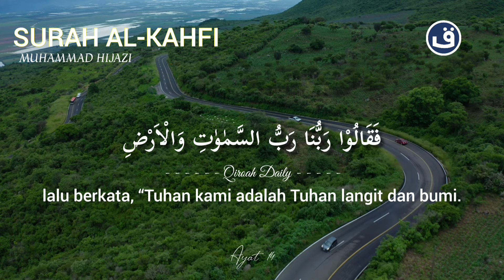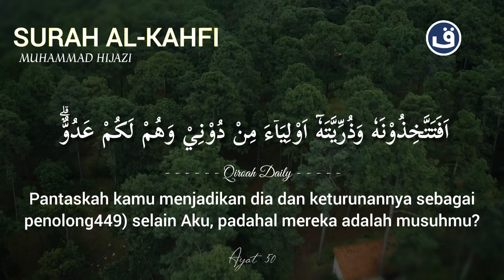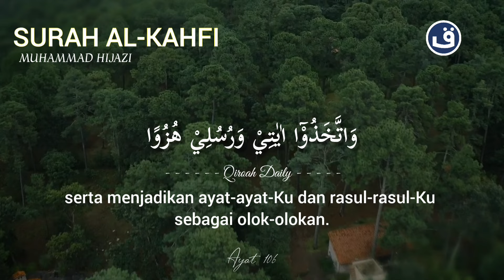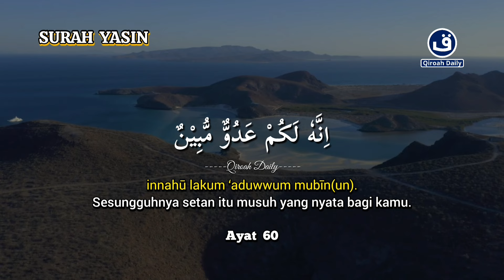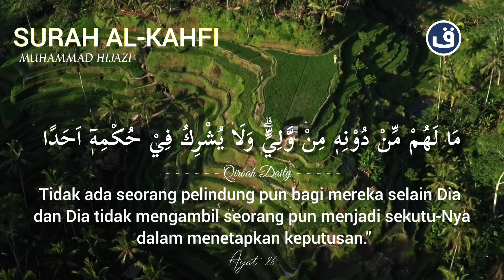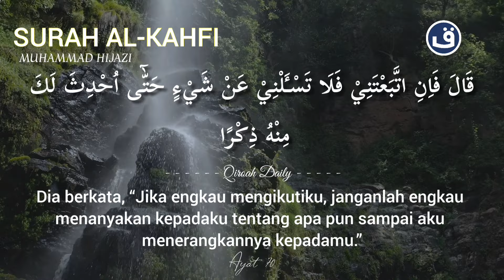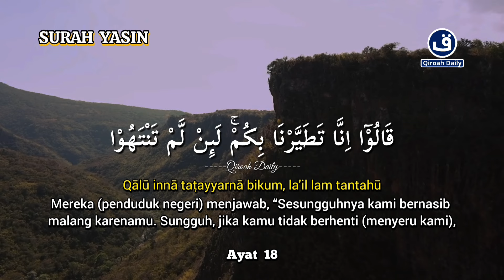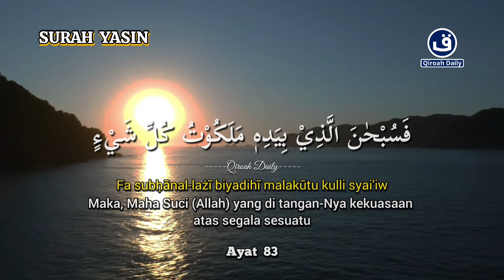MUROTTAL ALQURAN PAGI SURAH AL- KAHFI, YASIN | BACAAN ALQURAN PEMBUKA PINTU REZEKI | QIROAH DAILY